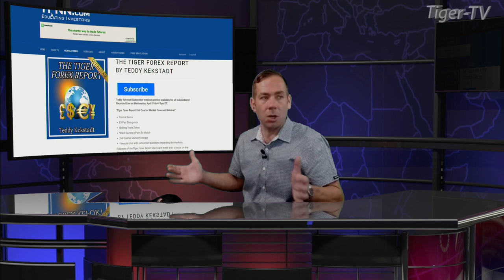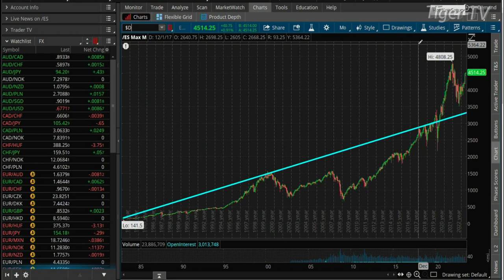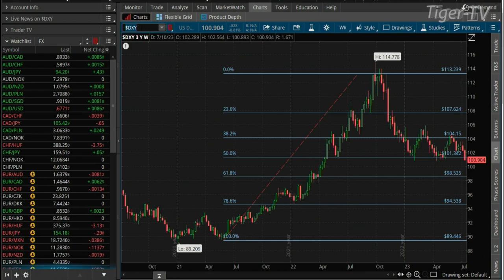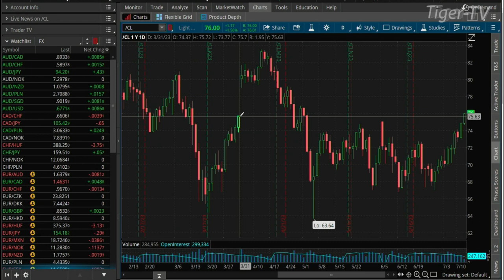July 12th, Teddy Kekstadt on The Morning Market Kickoff- 2022